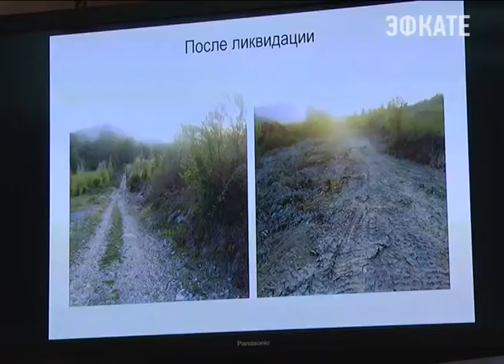В Сочи с начала года ликвидировано более 600 стихийных свалок. Новости Сочи Эфкате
Такую цифру озвучили на совещании по вопросам ликвидации несанкционированных мусорных отвалов.
Сочи. Новости.
Телеканал Эфкате.